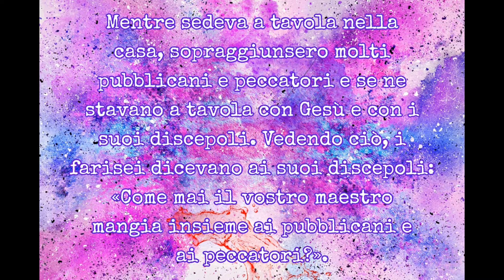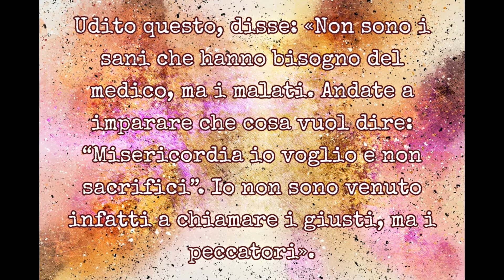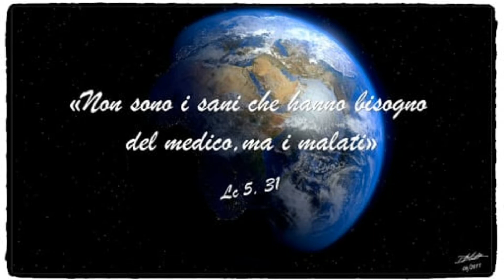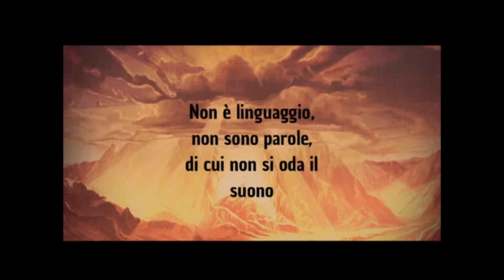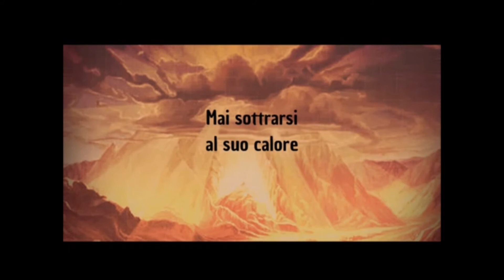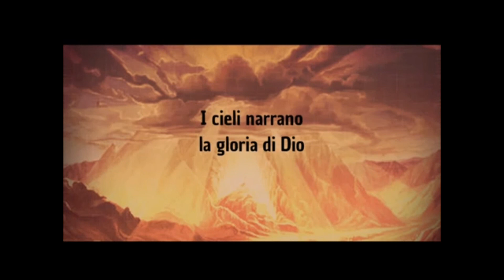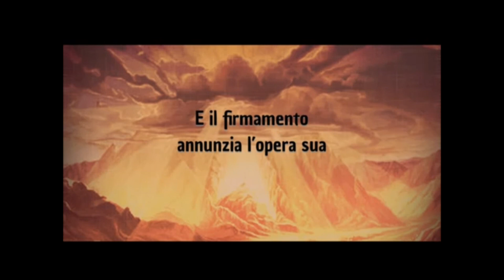Vangelo Lunedì 21 Settembre 2020 - San Matteo Apostolo ed Evangelista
(9,9-13)
In quel tempo, mentre andava via, Gesù, vide un uomo, chiamato Matteo, seduto al banco delle imposte, e gli disse: «Seguimi». Ed egli si alzò e lo seguì.
Mentre sedeva a tavola nella casa, sopraggiunsero molti pubblicani e peccatori e se ne stavano a tavola con Gesù e con i suoi discepoli. Vedendo ciò, i farisei dicevano ai suoi discepoli: «Come mai il vostro maestro mangia insieme ai pubblicani e ai peccatori?».
Udito questo, disse: «Non sono i sani che hanno bisogno del medico, ma i malati. Andate a imparare che cosa vuol dire: “Misericordia io voglio e non sacrifici”. Io non sono venuto infatti a chiamare i giusti, ma i peccatori».